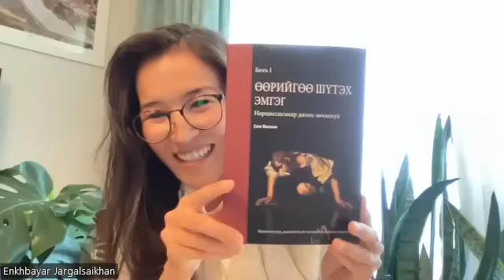How Narcissism Makes Sense to Narcissist (with Enkhbayar Jargalsaikhan and Lidija Rangelovska)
Narcissism makes perfect sense to the narcissist. It is an organizing principle which imbues the narcissist’s life with meaning, purpose, and direction.

On the occasion of the publishing of the Mongolian language translation of "Malignant Self-love: Narcissism Revisited" ...

Part 1 of an interview with the Mongolian publisher Enkhbayar Jargalsaikhan (Enkh Empire Instagram: ENKHEMPIRE) and my wife, publisher Lidija Rangelovska